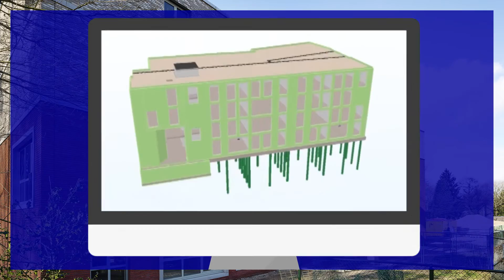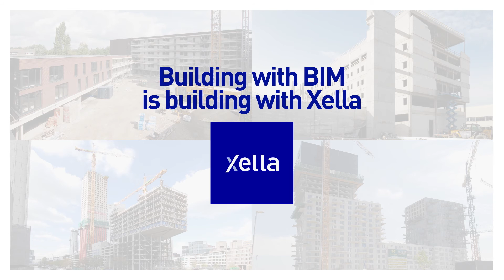Xella explanimation BIM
Explanimation on how Xella uses BIM to help building partners